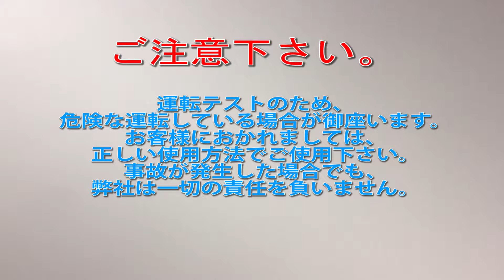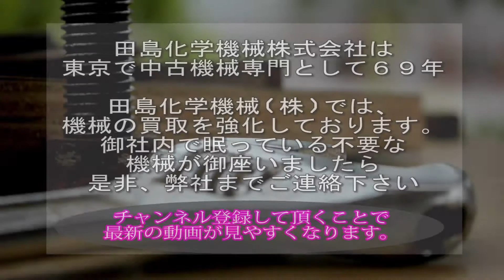【粉体輸送機】MA469 粉体(錠剤)輸送装置 不二パウダル ダルトン 中古機械 買取 田島化学機械